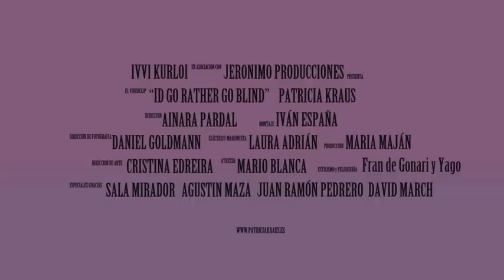PATRICIA KRAUS, I´D RATHER GO BLIND 2012. OFICIAL.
LA MEJOR VOZ!! VIDEOCLIP I´D RATHER GO BLIND, DEL CD RETROCOLLECTION DE PATRICIA KRAUS. TEMA DE ETTA JAMES,